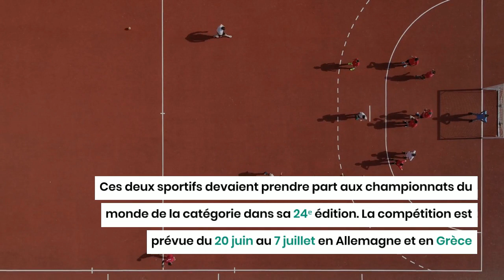Deux handballeurs algériens prennent la fuite en Allemagne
Deux joueurs de l’équipe nationale algérienne de handball des moins de 21 ans ont fugué en Allemagne à l’occasion d’une manifestation sportive.